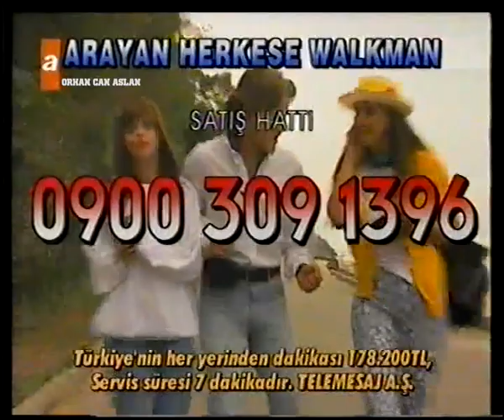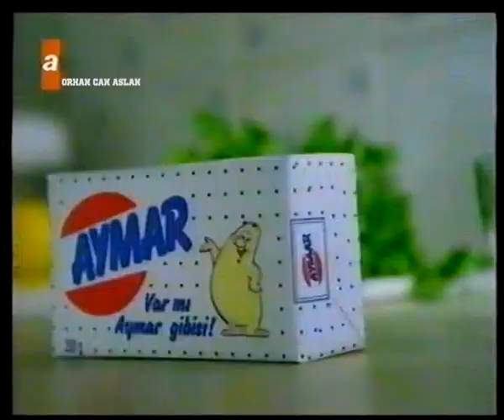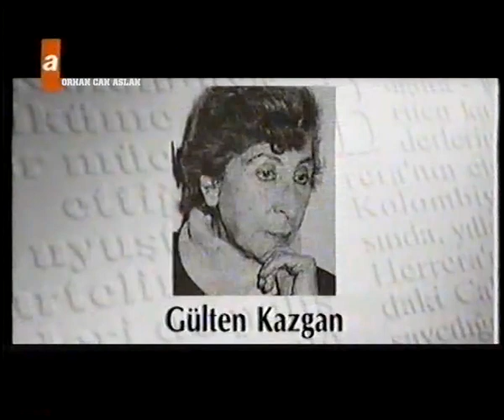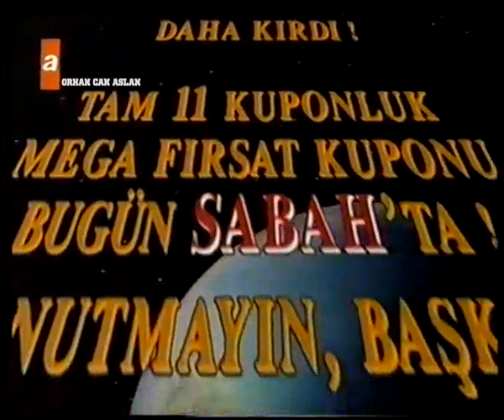ATV Reklam Kuşağı - 20 Ekim 1996 - 3.Bölüm